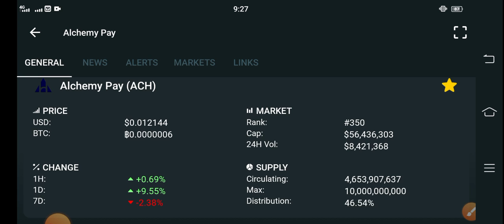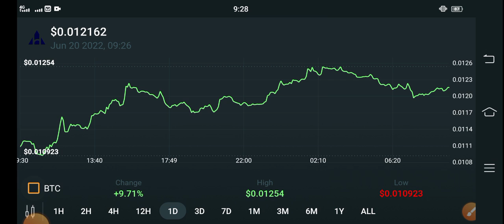Alchemy Pay Terra Classic Price in 2023 || Alchemy Pay Price Prediction || ACH Today Update